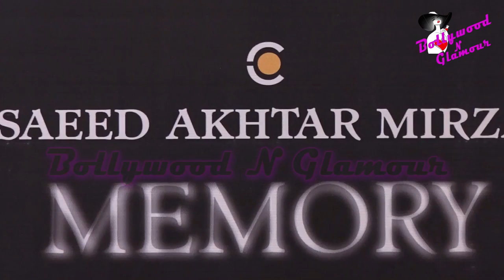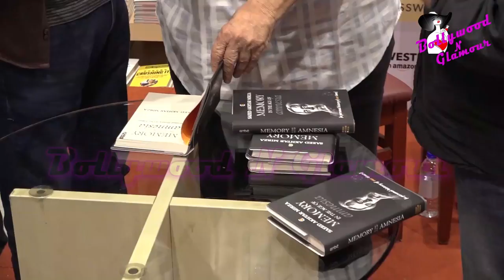FULL VIDEO| Mahesh Bhatt Launches Saeed Akhtar Mirza's Book ' Memory In The Age Of Amnesia Part